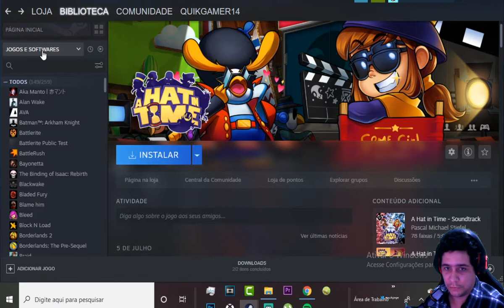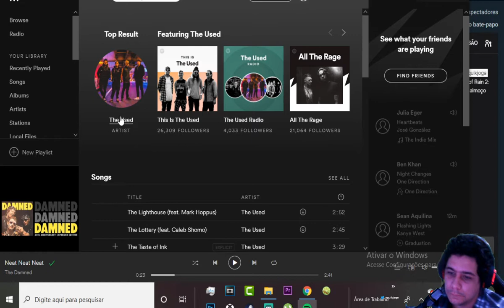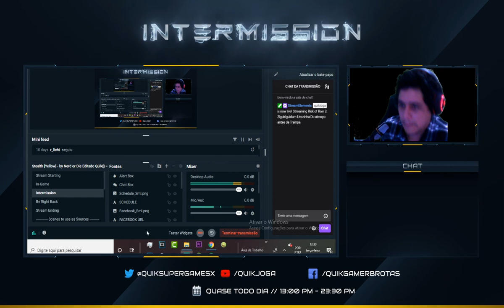Risk of Rain 2 gameplay Reestreando minha Placa nova !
O Retorno do PC Que nunca Esteve Aqui, agora nois tem Chroma Key vai se ligando !

jogando um risk of Rain 2